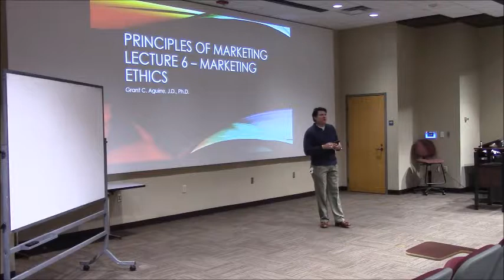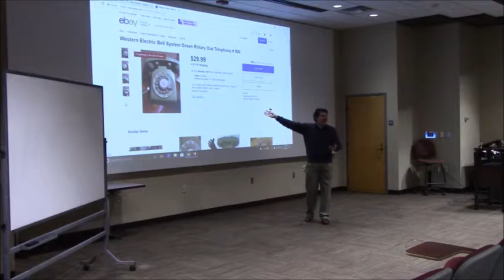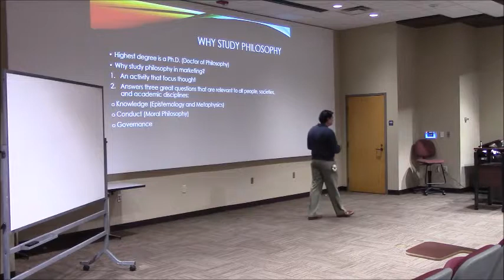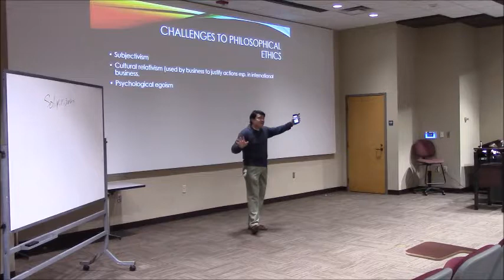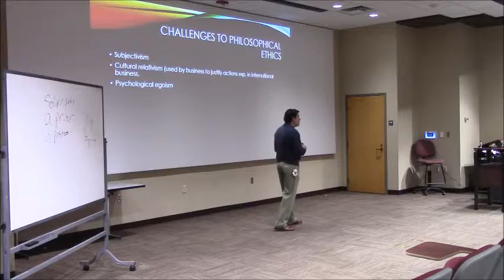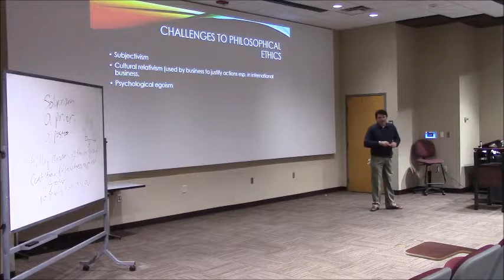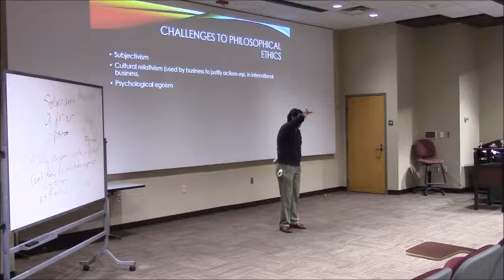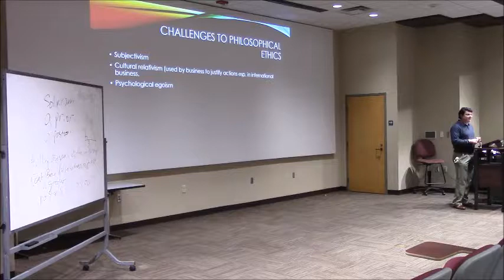2018 Principles Lecture 7 Ethics Part III